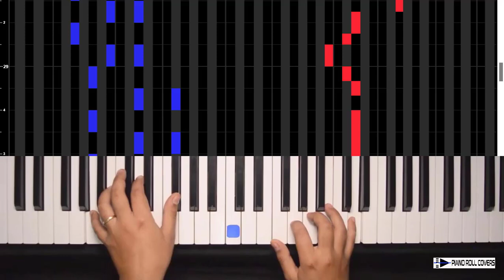Sia - Chandelier (Vertical Piano Roll Cover)